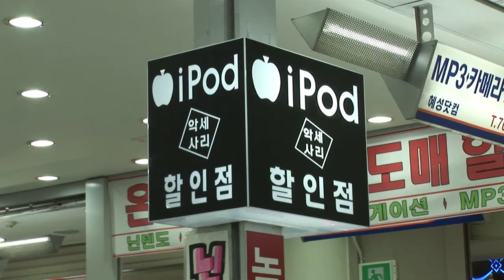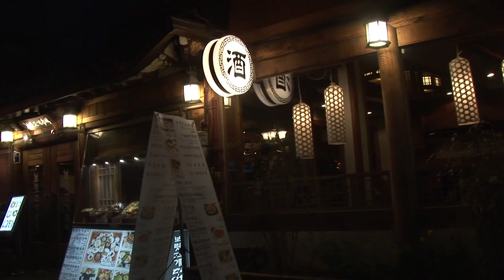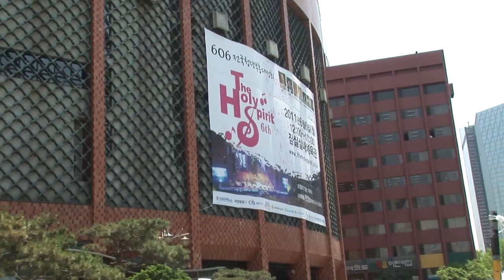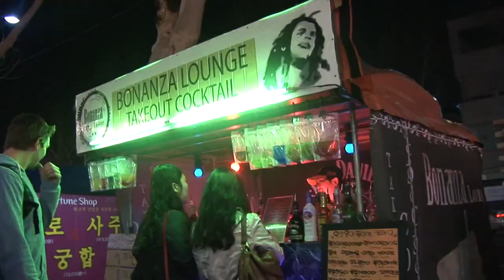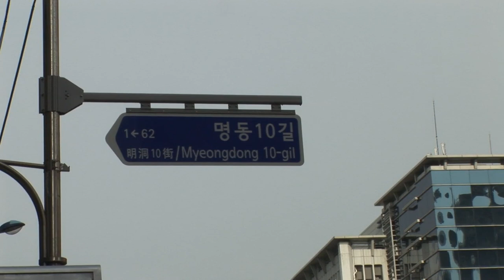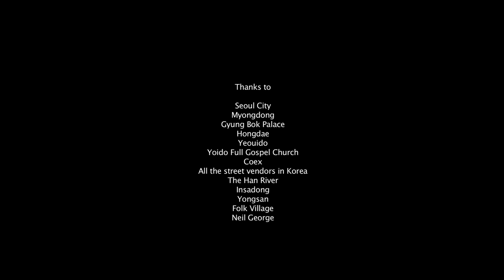Seoul City Documentary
This is a documentary I made in a film making class as an exchange student in South Korea from Feb. - June 2010. I wasn't able to carry a tripod with me while backpacking through Seoul, so the video is less steady than it otherwise could be. I hope you can still enjoy this short documentary and get a peek into this wonderful country and it's culture!

I do not claim any rights to any of the music used in this student documentary.